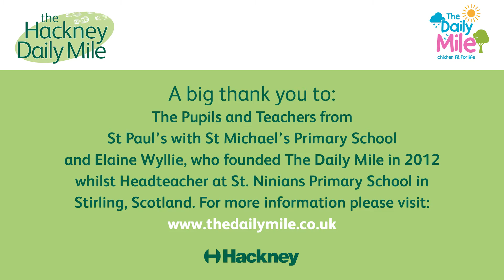The Hackney Daily Mile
The aim of the Hackney Daily Mile is simple – we want to get children fit by running for 15 minutes a day, which works out to be around a mile in most schools.

It's based on the Daily Mile founded by head teacher, Elaine Wyllie, to tackle the obesity and poor levels of fitness of children in her school.

This daily exercise is not timetabled - teachers take their classes out for 15 minutes at a time of their choosing.

It’s simple – the children don’t need to get changed, it gets them out of their seats and it gives them an opportunity to go outside and socialise within their school community.